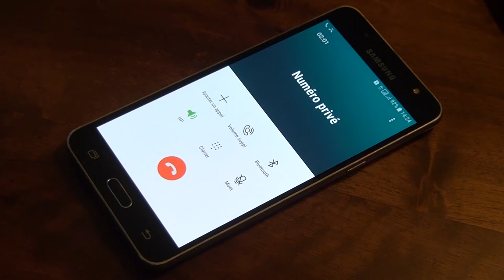Fake news, tous les partis sont contre monnaie-pleine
Pourquoi les directions sont contre mais pas les sections cantonales et communales.

Merci à M. François Randin & Cie